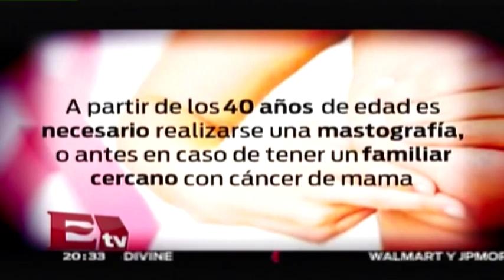Autoexploración un medida para detectar el cáncer de mama / Excélsior informa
El cáncer de mama es el mas frecuente entre las mujeres, la detección temprana puede salvar cientos de vidas, la autoexploración se debe realizar a partir de los 20 años una vez al mes.

14 de octubre 2015

Te invitamos a ver el siguiente video:

La autoexploración es fundamental en la detección temprana del cáncer de mama